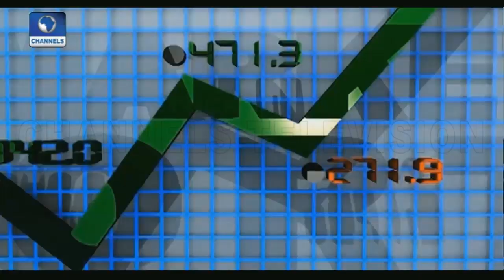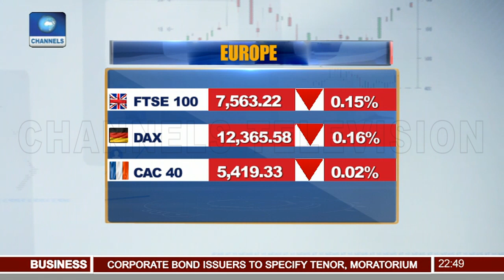MCSN Signs Agreement With BON 23/08/18 Pt.3 | News@10